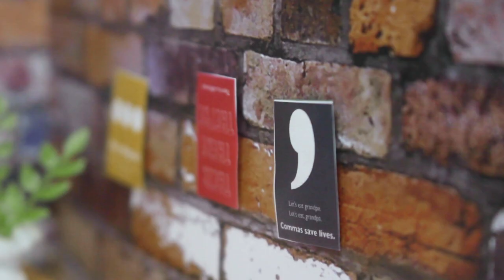LPS: Teacher Leaves the Classroom (Skit)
Ms. Pawsley leaves the classroom for the photocopying room, what do you think will happen to the class being unsupervised?
This new skit is inspired by a situation I experienced and thought it would make a funny skit! I hope you enjoy it and find it funny! How would you react if you were in this class? Would you be more like Carly or Charlotte?

*EQUIPMENT USED:
Camera: Canon EOS 60D
Camera Lens: 18-55mm f/3.5 5.6
Tripod: Velbon C-400, PH-248 V
Lighting: Godox Studio Lighting LED500
Microphone: Røde VideoMicro Microphone

Click here☟